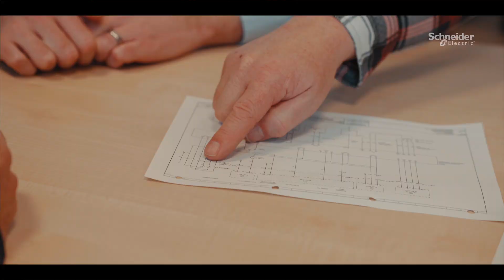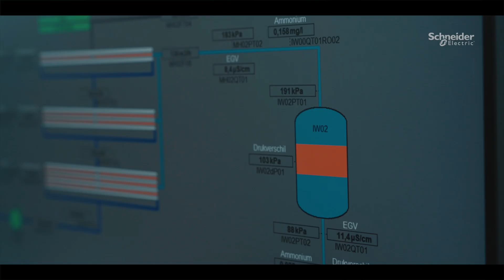Oasen Drinkwater's nieuwe reverse osmosis drinkwater faciliteit | Schneider Electric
Voor meer dan 800,000 inwoners in het oostelijke deel van Zuid Holland moest een nieuwe drinkwater faciliteit gebouwd worden. OASEN Drinkwater realiseerde samen met Alliance Partner Hoppenbrouwers en technologie leverancier Schneider Electric een nieuwe drinkwater voorziening, klaar voor de toekomst.

👋 GET TO KNOW US BETTER